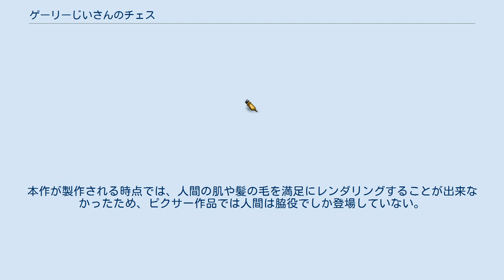ゲーリーじいさんのチェス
『ゲーリーじいさんのチェス』（英: Geri's Game）は、1997年製作のアメリカ合衆国のコンピュータアニメーション映画。
アメリカ合衆国では1998年11月25日、日本では1999年3月13日に公開された。
同時上映は『バグズ・ライフ』。
 監督・脚本はヤン・ピンカヴァが務めた。
 秋の公園で、老人のゲーリーが1人きりでチェスを指している。
チェスボードの両サイドを行き来してチェスを指しており、黒を指すゲーリーと白を指すゲーリーとではペルソナが変わり、まるで別人のよう。
 黒のゲーリーは次々に白の駒を取っていき、ついには白はキングを残すのみとなる。
窮地に追い込まれた白のゲーリーが心臓を押さえて倒れてしまう。
黒が慌てて、気を逸らしたすきに白はボードの向きをくるっと回す。
 ピクサーでは「第二世代の短編映画」と呼ばれるようになった最初の作品である。
また、1989年に公開された『ニックナック』以来8年ぶりである。
台詞は無く、主人公であるゲーリーじいさんがチェスの駒を置く際に発する気合いのような発声や笑い声のみである。
この声はボブ・ピーターソンが務めている。
 本作を製作するにあたって、監督のヤン・ピンカヴァが事前に出した要件に「人間を登場させること」があった。
これは、人間の顔や手の表面の不規則さ、衣服のレンダリングといった分野の技術を進歩させる必要があったためである。
本作が製作される時点では、人間の肌や髪の毛を満足にレンダリングすることが出来なかったため、ピクサー作品では人間は脇役でしか登場していない。